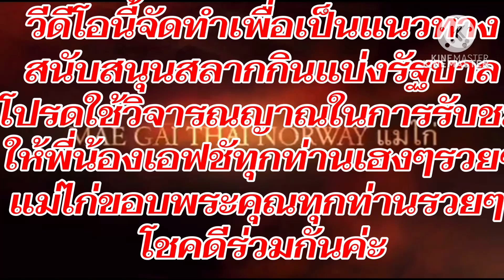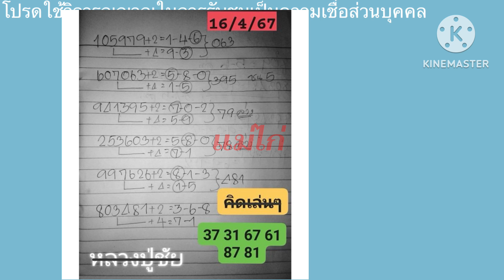เข้าตามสถิติ!หลวงปู่ชัย สองตัว เน้นๆ